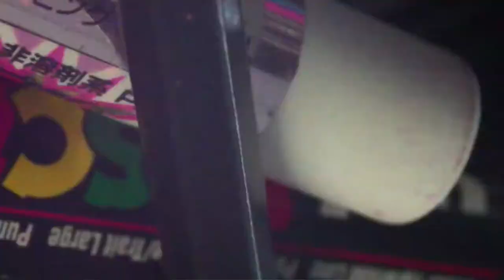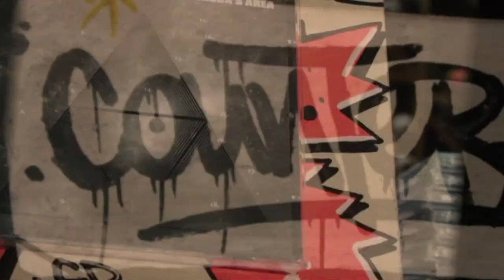COUNTERACT "Broca's Area" Album Trailer Part 2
Draw: State, Outsiders shop Lausanne
Real.: Grand Papa Tra
Counteract debut album Broca's area is out in stores and allover the web.

Watch for Counteract Dates near you!